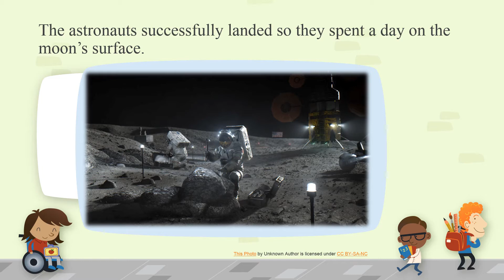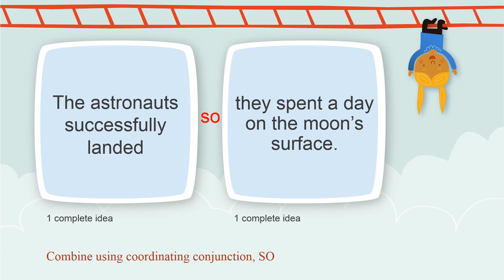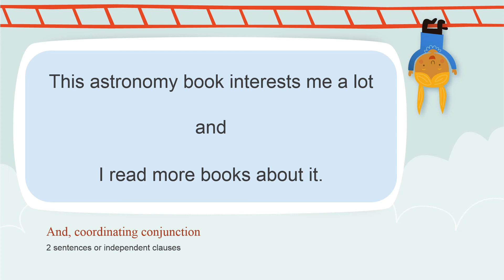English 5 | Compound Sentences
An introduction lesson on Cause and Effect Relationship lesson for Week 5 -6 in the first quarter.

Simulan muna and video an to bago panoorin and Cause and Effect lesson upang maintindihan paano binubuo and isang pangungusap at nagdedelop ng isang cause and effect relationship.